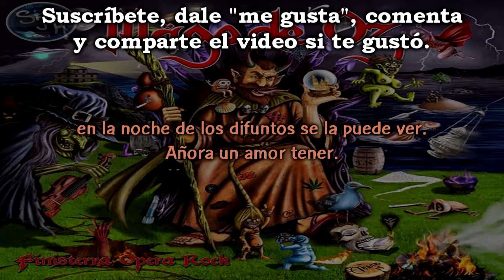14 Mägo de Oz - Kelpie (La Dama del Amanecer) (2015) Letra (Lyrics)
Año: 2015 ALBUM: Finisterra Opera Rock